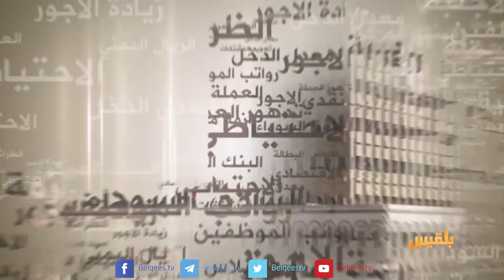المساء اليمني | اعترافات أمريكية.. انقلاب الحوثي تم بمباركة واشنطن | تقديم: وجيه السمان